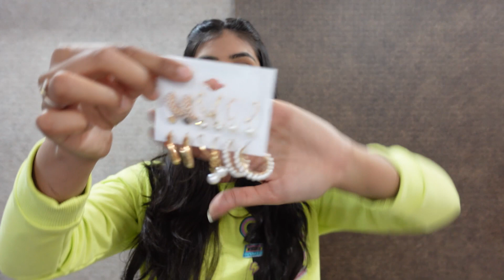Valentines Day Outfit ideas, Dresses Haul, Love month Haul Amazon Haul, dresses under 500rs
Hey All,
this video is on the theme: GRWM (Get ready with me). I have purchased all the items from the amazon.

Cameras Used to shoot this video:
1. Sony zv1
2. iPhone 12 mini
Follow me on all Social Media Platforms:
For reference
Height 5'8
Bust 34
Waist 28